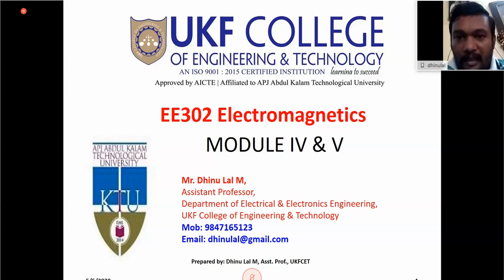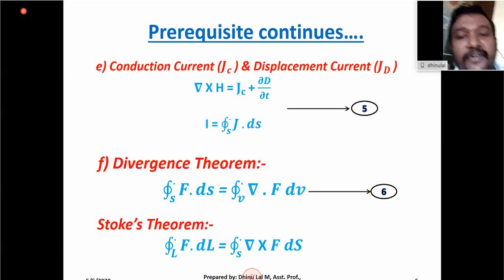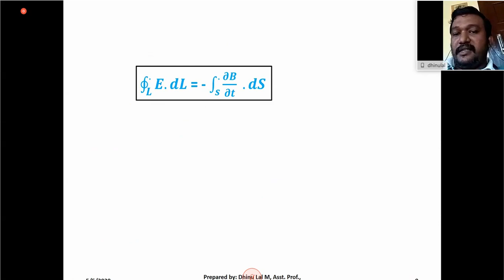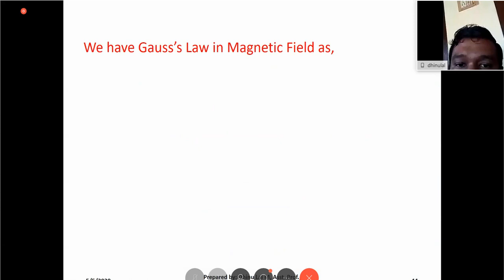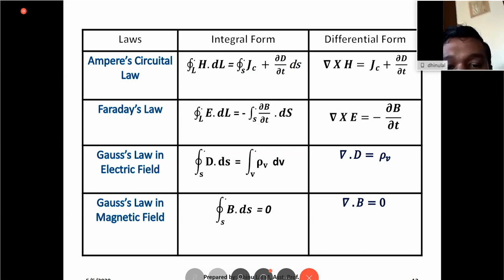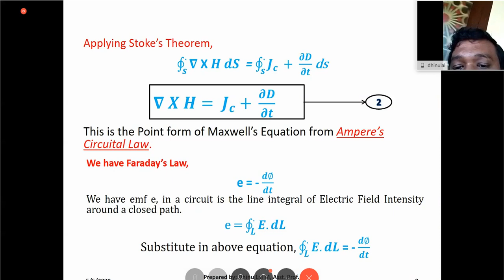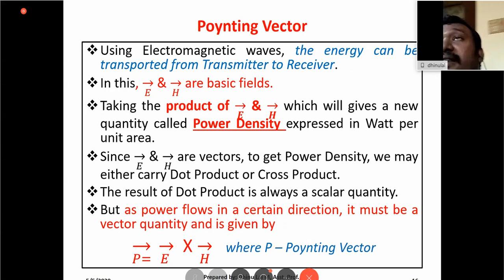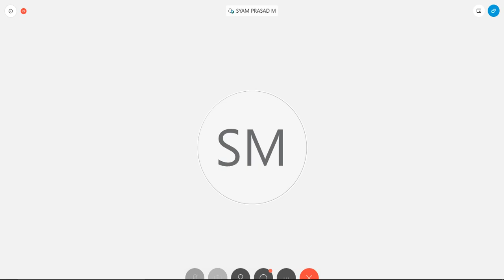EE302 Electromagnetics Module-4 & 5 Part-1 | S6 EEE KTU Online Class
Electrical & Electronics _ S6 _ Electromagnetics _ Module 4 & Module 5 Session: Maxwell’s Equations, Poynting Vector & Theorem By Mr. Dhinu Lal M – Assistant Professor, Dept. of Electrical & Electronics Engineering, UKF College of Engineering & Technology, Paripally, Kollam.